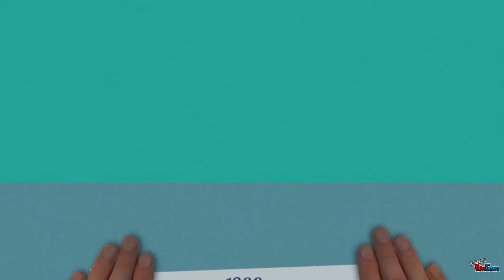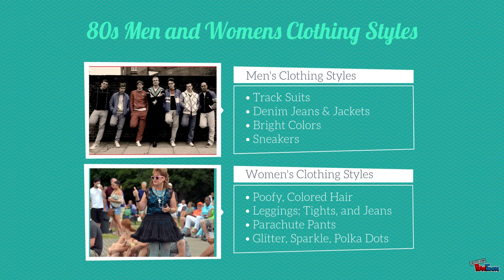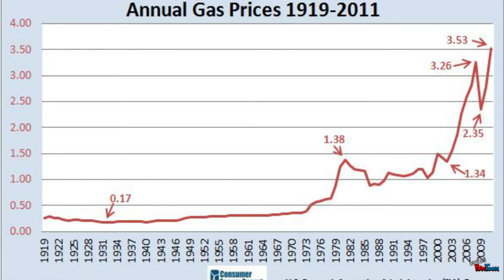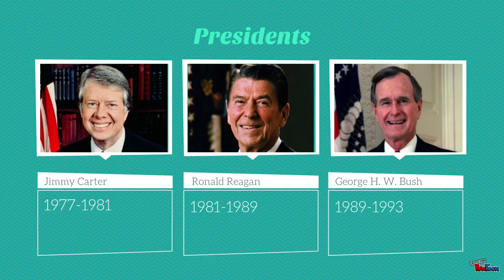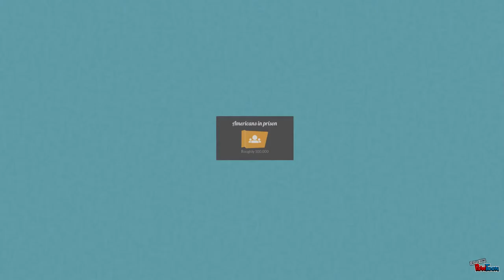1980s Project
The 1980s were booming with different inventions and innovations that this video talks the different kinds